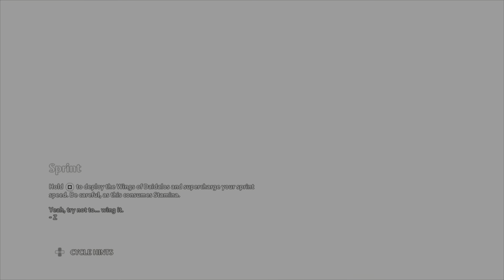JGB Immortals Fenyx Rising part 11 "Achilles's Boss"